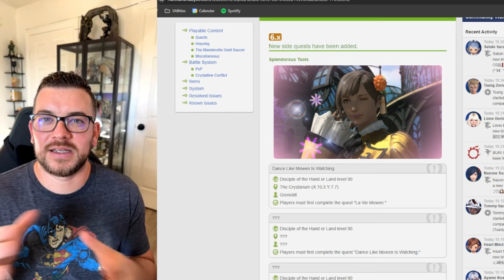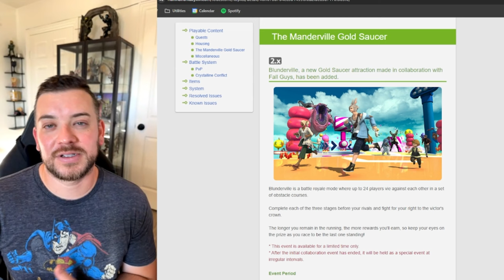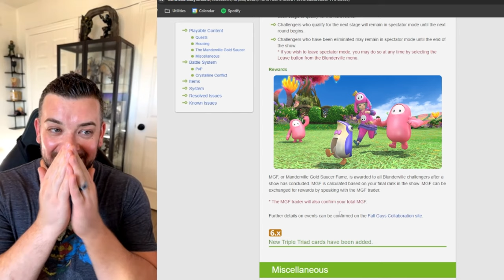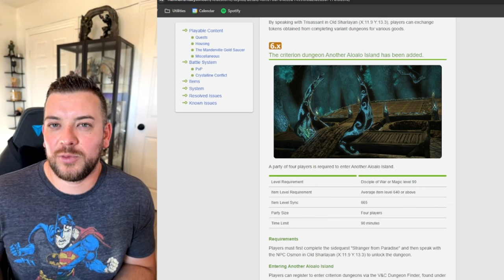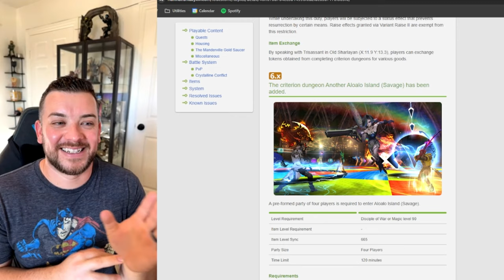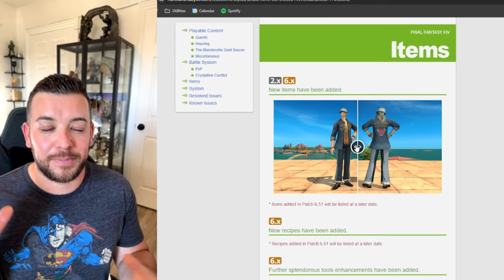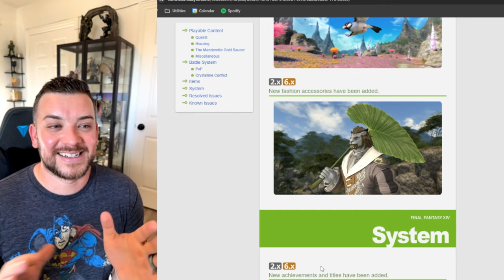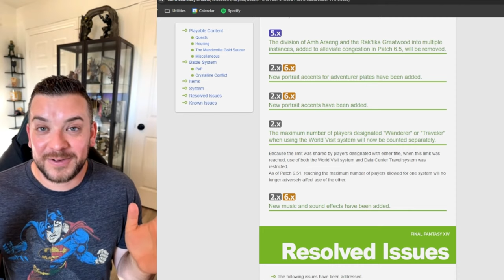Patch Notes 6.51 Review | Keeping up with FFXIV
I couldnt find the xeno clip or video so you'll just have to watch all of his content xD. In this video we will be reviewing the 6.51 Patch Notes with Bun Boss!